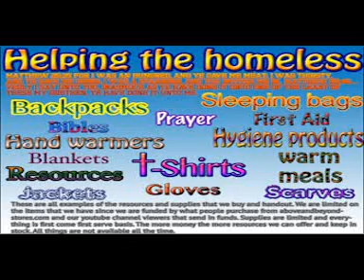Pastor Ellsworth 4th of July Service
Pastor Ellsworth is Preaching at Full Gospel Ministries Church in Hesperia CA.